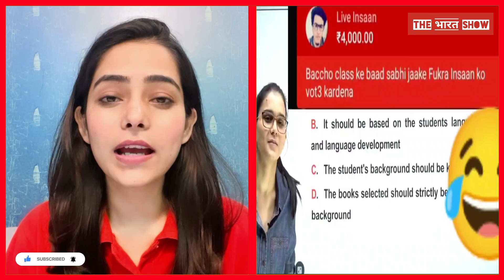Elvish Yadav के Systumm के फैन हुए टीचर्स, Neetu Singh, Rakesh Yadav, Himansi Singh, Bigg Boss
बिग बॉस स्टाइल: टीचर्स में हुआ Elvish Yadav के Systumm का धमाका
टॉप टीचर्स की बड़ी राय: Elvish Yadav के Systumm का जादू, Elvish Yadav के Systumm के फैन बढ़े हुए